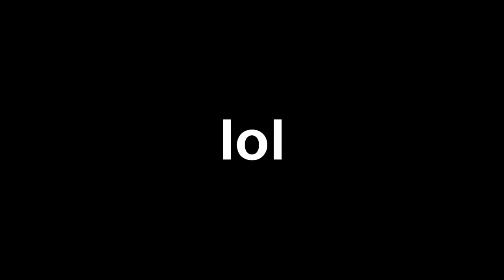MY FIRST TRICKSHOT...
Backgorund Music: Rihanna - You Da One (J.u.D. Remix)